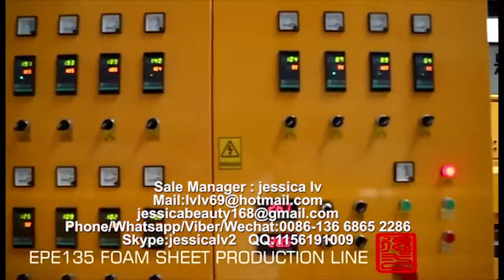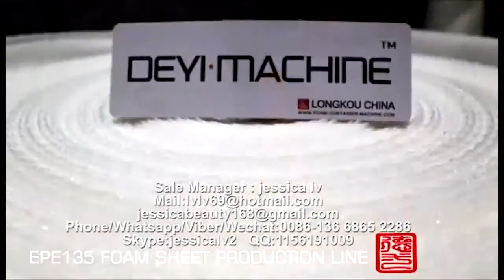epe foam sheet extruder machine